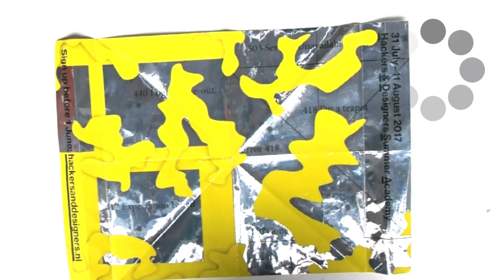Hackers & Designers Summer Academy 2017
'Get Prepped! On and Off the Grid'
Investigating means of going on and off the grid

In order to bring the diverse disciplines together in a meaningful way, the HDSA2017 program focuses on the thematic thread and the process of going ‘on and off-the grid’, – a crucial societal topic and ongoing discussion at stake in both design/art and developer practices.
– Fill in our Typeform to sign up for the 3rd edition of the H&D Summer Academy.